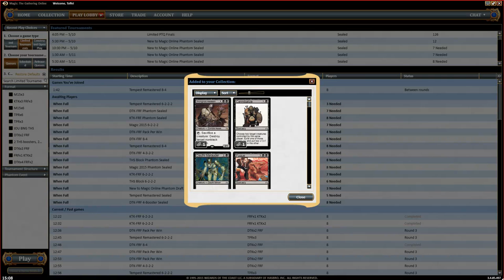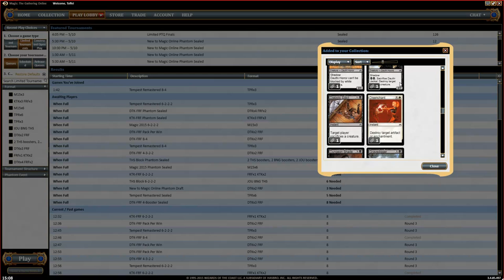Toffeldraft #85 - Teil 3